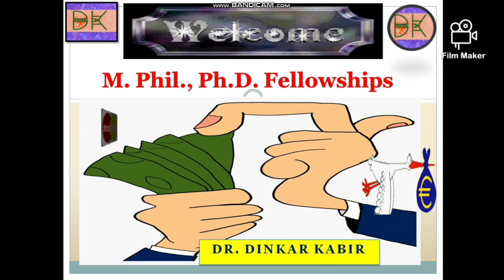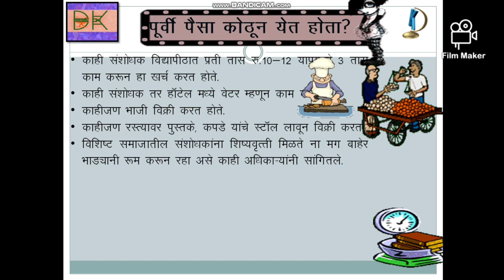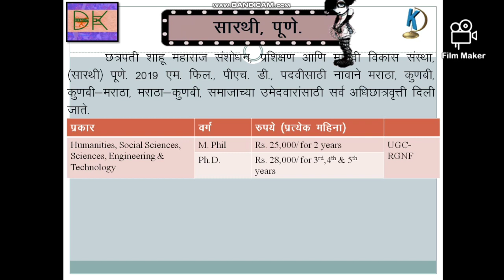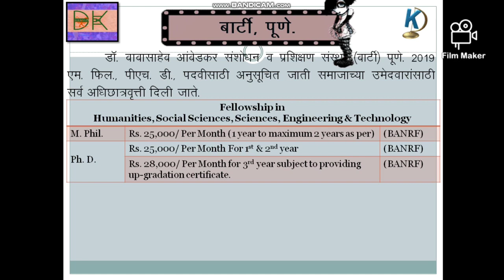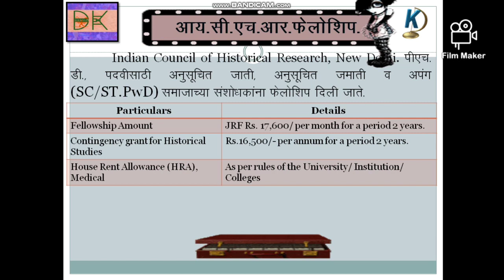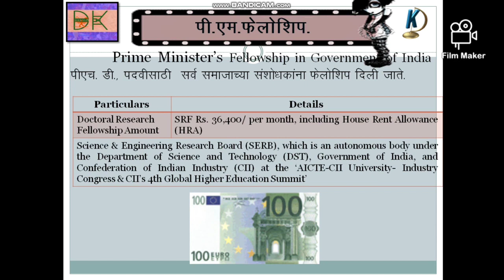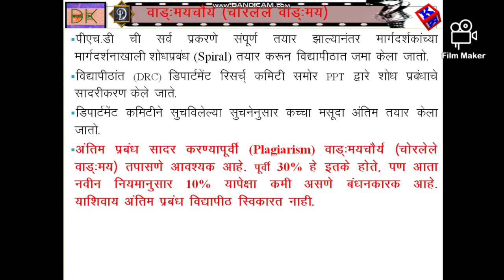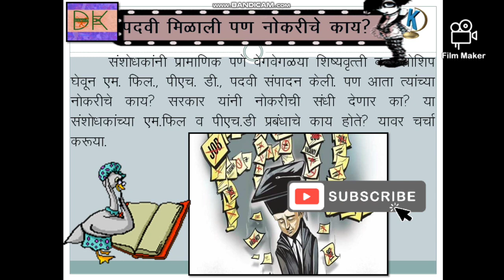M.Phil., Ph.D. Fellowship / Scholarship कोणती मिळते.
एम.फिल व पीएच.डी साठि फेलोशिप / शिष्यवृत्ती किती, कोणती मिळते. हे जाणून घ्या. डॉ. दिनकर कबीर